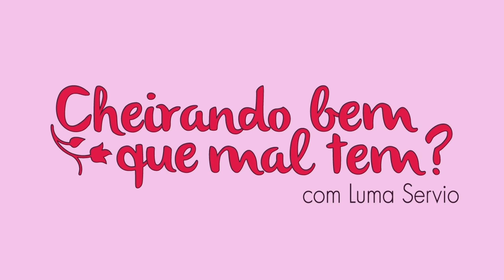Chegaram Minhas Compras da Revista O Boticário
Cupom LUMA
Loja Física em Sp: Avenida Doutor Lino de Moraes Leme, 1159, São Paulo.

JEQUITI Online
Codigo Teresinha Borges 76358
NUANCIE
 Cupom: LUMA

ENZO SALVATORE

MAC DECANTS
Cupom LUMAVIP

THIPOS

COMPRE NO PRE LANÇAMENTO E GANHE FRETE GRATIS

O Rei Do Contratipo

Brand Collection

 Musk one (Decants)

BURLESK

Cupom LUMA

CUPOM LUMAVIP

PROHALL COSMETIC

BURLESK